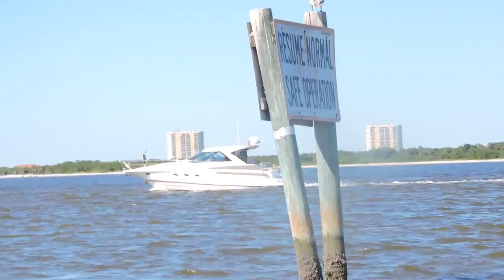LAS PLAYAS MAS BONITAS DE FL,EN ENERO DEL2016